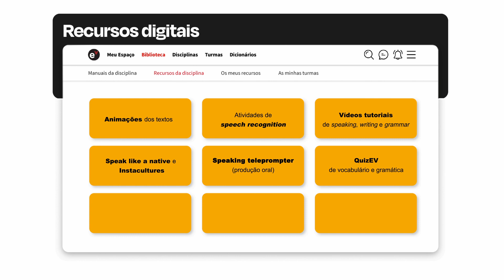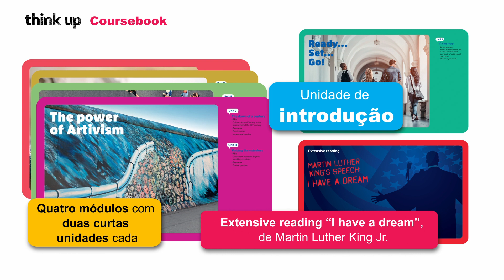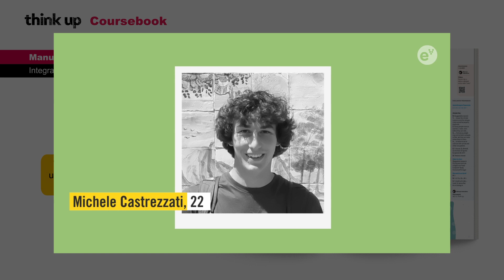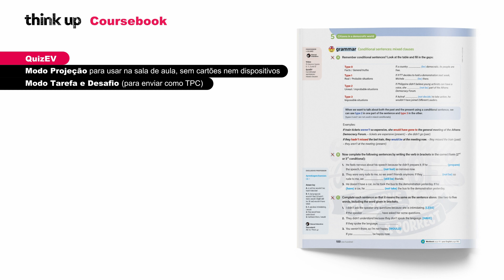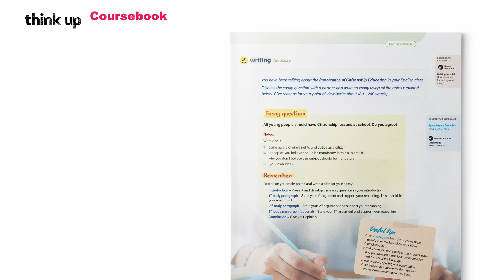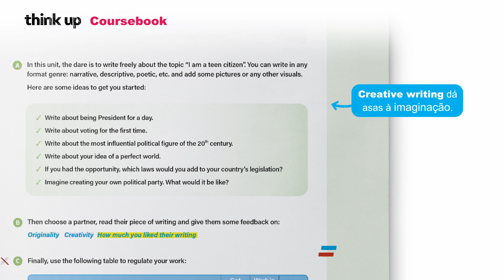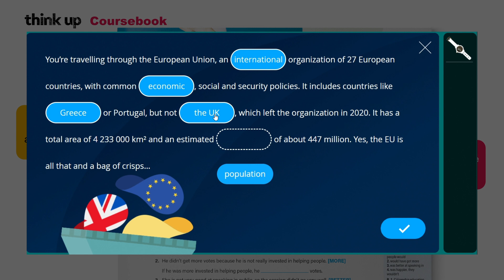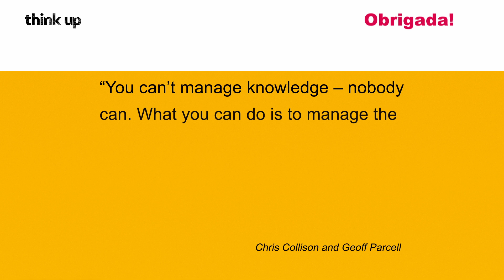«think up» | Inglês 12 - Apresentação online